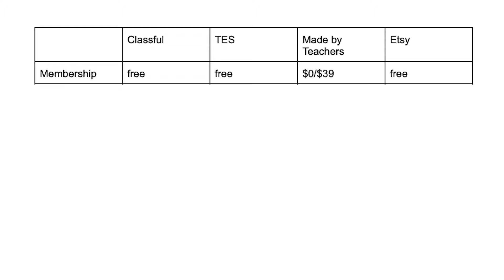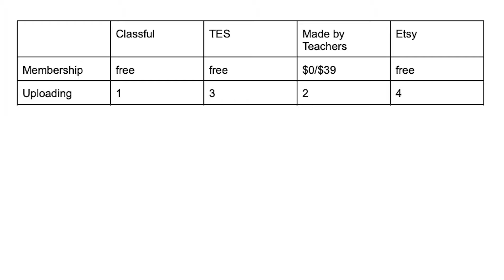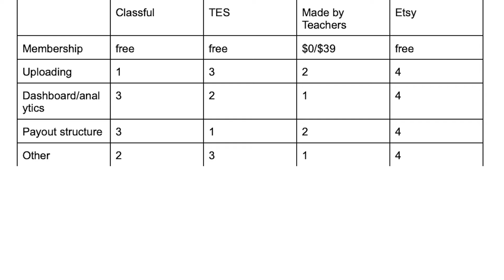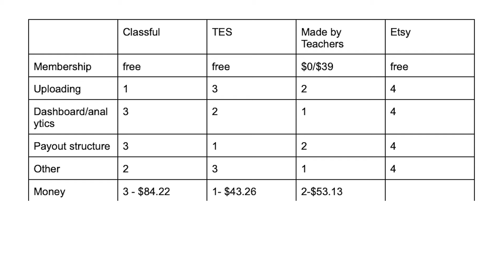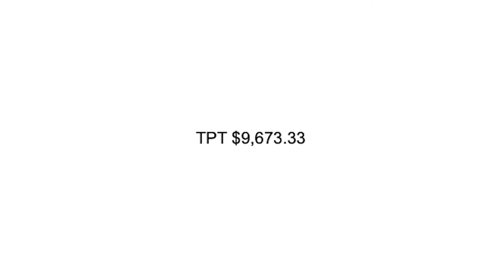Comparing 4 Teacher Seller Websites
Happy selling!
Becca

0:00 Why I tried new platforms
1:45 Ranking system explained
2:08 Disclaimer
2:41 Shop I'm using
3:00 Memberships
3:30 Uploading products
8:12 Dashboard
10:58 Payout structure
15:17 Other information
19:11 How much money I’ve made

HAPPIER TEACHER LIFE BOOK

//HELPFUL LINKS

*I use Canva for all of my graphics (and it's FREE!)